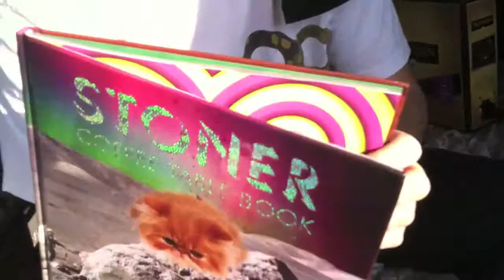How To Go On Tour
A lot of artists think they know about life on the road. watch and learn

1Luv,
Jimmy Cymbal